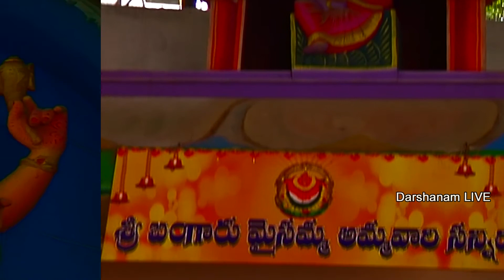Ever seen Lakshmi Narasimha Swamy Temple || DARSHANAM LIVE || INDIAN Temples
DARSHANAMLIVE – Everything about INDIAN temples grandeur and visual feast

Images for lakshmi narasimha swamy temple cheeryal
Hyderabad Weekend Getaway : Cheeryal Lakshmi Narasimha swamy ...
Sri Sri Sri Cheeryla Laxmi Nrusimha Swamy - Home | Facebook
Sri Sri Sri Cheeryla Laxmi Nrusimha Swamy - About | Facebook
Lakshmi Narasimha Swamy Temple Cheeryal - Hyderabad - Hindu ...
Map from ecil main road to cheeryal lakshmi narsimha swamy temple
Cheeryal Lakshmi Nrusimha Devastanam | CLND
Searches related to lakshmi narasimha swamy temple cheeryal

Cheeryal Lakshmi Narasimha Swamy Temple is located very close to Hyderabad. It is 10 KM from ECIL X Roads and 5 KM before you reach Keesara gutta Lord Shiva temple.
The Temple is known for God Sree Lakshmi Narasimha Swamy and is known among the devotees as a God who removes the obstacles and who blesses his devotees with all their prayers.
Hyderabad Weekend Gateway  Cheeryal Lakshmi Narasimha swamy Temple
Though the temple is close to city and on the way to Keesara gutta, it is not known to too many people except for the locals of Hyderabad. The temple is well constructed and well maintained and connected to ECIL with a 4 lane super fast road. It is in proximity to Outer Ring Road and Geetanjali Engineering is another landmark for you to reach this place.
The temple is large enough and is clean. There is a tortoise pond within the temple. The pond has some 3-4 varities of tortoise family and the Pujaari told us that there are 20 of them. When I visited, a family gave 2 tortoises to the temple from their home as they have grown big enough. Point to note is none of the tortoises can be beyond 15 years old.
The temple premises are very divine and pleasant. Staff are well mannered and humble. Telangana state first chief minister, Sri K.Chandra Shekar Rao (KCR) visited this temple as one of his vows.
Do visit this temple with your family. Get the blessings of Cheeryal Lakshmi Narasimha swamy for your family. He is very powerful.
శ్రీ ల‌క్ష్మీ న‌ర‌సింహ‌స్వామి ఆల‌యం - చీర్యాల‌, మేడ్చ‌ల్‌
లక్ష్మి నరసింహ స్వామి దేవాలయం- చీర్యాల
రంగ రెడ్డి జిల్లా కీసర మండలం లో చీర్యాల గ్రామంలో అందమైన ప్రకృతి లో వెలసిన క్షేత్రం లక్ష్మి నరసింహ స్వామి దేవాలయం !! స్వామి వారితో పాటు చెంచు లక్ష్మి మాత కొలువై ఉన్నది . లక్ష్మి నృశిమున్ని దర్సనం సకల రోగ నివారని !! సకల అరిష్టాలు తొలిగిపోతాయని భక్తుల నమ్మకం. శ్రీ మహావిష్ణువు ఆలంకార ప్రియుడు ఇక్కడ స్వామి వారికే చేసే అలంకరణ చూడడానికి వేయి కన్నులు కూడా సరిపోవు !! ఆలయ ప్రాంగణం లో అందమైన పుష్కరిణి ఉంది !! ఆదివారాలు ,పౌర్ణమి ,అమావాస్య సమయాల్లో భక్తులు బాగా వస్తుంటారు ॥
ఆలయ ప్రాంగణం లో వివిధ రకాల దేవాలయాలు ఉన్నాయి. విజ్ఞేశ్వర స్వామి ఆలయం. ఆంజనేయ స్వామి ఆలయం. వల్లి దేవాసేన సమేత సుబ్రమణ్య స్వామి. గృహబాధలు, గ్రహబాధలు, ఆర్ధిక, ఆనారోగ్యబాధలు తదితర సమస్యలేమున్నా ఇక్కడికి వచ్చి లక్ష్మి నరసింహుడికి,గణప్తికి, ఆంజనేయుడికి, బాగారు మైసమ్మ,నల పోచమ్మ అమ్మవర్లకు, నాగదేవతకు, 41 ప్రదిక్షణలు చేస్తే అవి తీరిపోతాయని భక్తుల నమ్మకం. మనసులో కష్టాని చెపుకుని, వాటిని దూరం చేయమని కోరి కోబరీకాయ కొట్టి వేయడం ఆనవాయితి . అంతా స్వామి వారే చూసుకుంటారు . ఆదివారం ఉదయమే ప్రదిక్షణలు చేస్తే మంచి ఫలితం ఉంటుంది.
శ్రీ శ్రీ లక్ష్మీ నరసింహ స్వామి ఆలయం హైదరాబాద్ బస్ స్టేషన్ కు సుమారు 24 కి.మీ. దూరంలో, Secuderabad రైల్వే స్టేషన్ నుండి 11 కి.మీ. & రాజీవ్ గాంధీ అంతర్జాతీయ విమానాశ్రయం, హైదరాబాద్ నుండి 45 కిలోమీటర్ల నుండి దూరంలో కలదు.